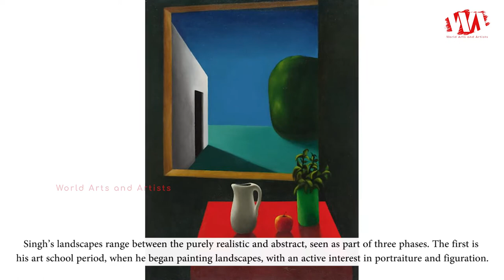Artist Paramjit Singh Paintings | WAA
Paramjit Singh was born 1935 in Amritsar, India., he is an Indian artist. Paramjit Singh’s formal training in art was at the School of Art, New Delhi in the Fifties. A close association with nature in his native Amritsar and reading art books in the Khalsa College library (of which his grandfather was the senior vice principal) brought him closer to both nature and art, leading to his emergence as a landscape painter. Superbly rendered hues and masterly brushstrokes lend to his works luminosity. Singh’s landscapes range between the purely realistic and abstract, seen as part of three phases. The first is his art school period, when he began painting landscapes, with an active interest in portraiture and figuration. In the second phase, he painted still-lifes and landscapes, and the third consists mainly of landscapes that show experimentation with techniques. Paramjit Singh’s mature works are a combination of figuration and abstraction where orchestration of colours and light find forms in rugged hills, boulders, shrubs, fields, group of trees and sky.

Paramjit Singh received the Lalit Kala Akademi’s national award in 1970. Paramjit Singh’s works are widely exhibited in exhibitions in India and abroad. He lives and works in New Delhi.